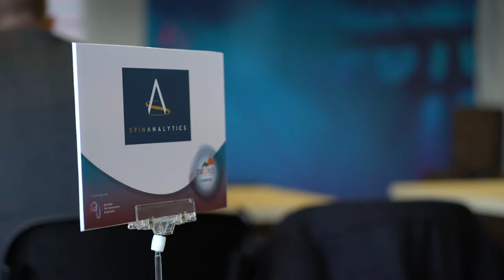Free Stock Footage